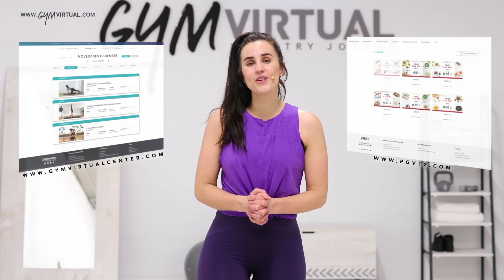RETO 350 sentadillas | Piernas fuertes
♥ ♥ LÉEME / DESPLIÉGAME ♥ ♥

Hoy os traigo el último vídeo del reto de sentadillas para llegar a hacer un total de 350. ¿Os animáis a hacerlo?

Recordad que la posición es súper importante: glúteos hacia atrás, punta de los pies mirando hacia delante y espalda recta.

En la web encontraréis los calendarios de entrenamiento tanto para principiantes como para avanzados.

Si quieres conseguir tú transformación en solamente 12 semanas, entra ya y elige el PLAN PGV12 que más se adapte a ti.

Nuestro lema: YO PUEDO CON TODO

Los hashtags

♡♡ ROPA ♡♡♡♡

♡♡ PLAN DE ENTRENAMIENTO + NUTRICIÓN 12 SEMANAS♡♡